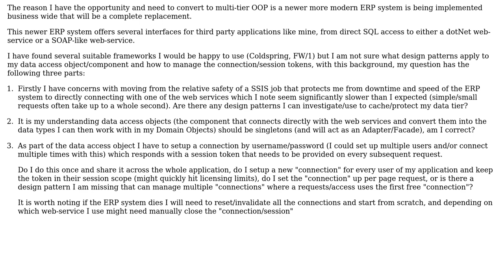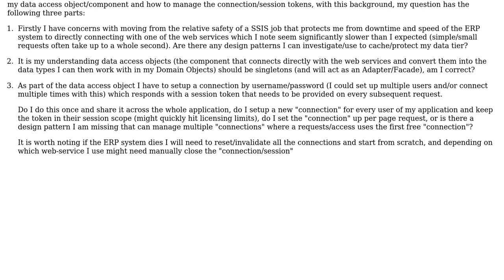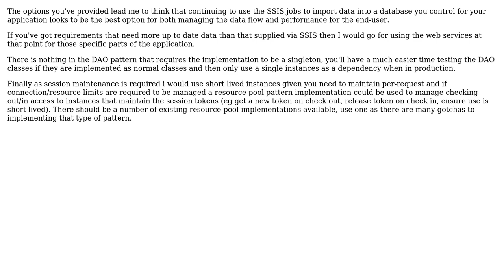DAO/Webservice Consumption in Web Application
With thanks & praise to God, and with thanks to the many people who have made this project possible! | Content (except music & images) licensed under CC BY-SA | Music | Images & others | With thanks to user Thomas James user Gavin and the Stack Exchange Network Trademarks are property of their respective owners. You are responsible for your own actions.